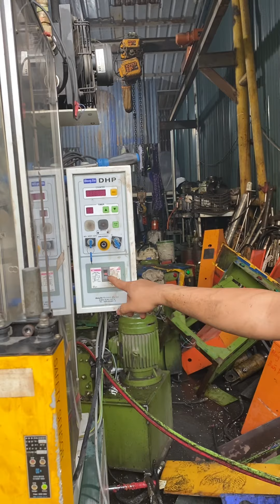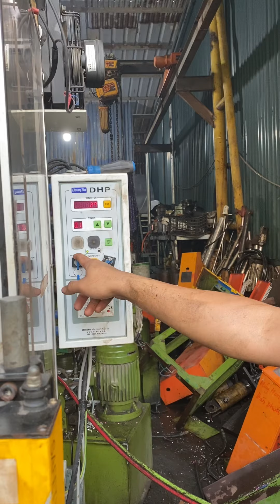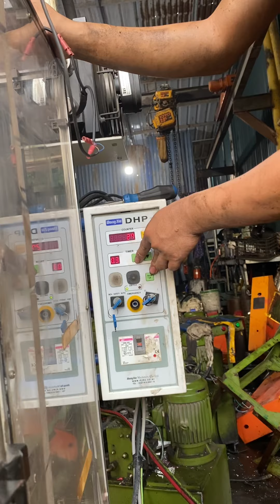Chạy thử máy đột dập 10tấn hiện đại nhất Việt Nam ☎️ 0985324456@thuylucnhatbai